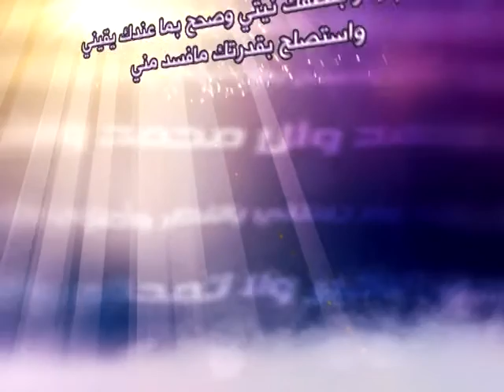11 - حلية الصالحين - لنحبّ مَن يبغضنا - آية الله العظمى السيد صادق الحسيني الشيرازي دام ظله